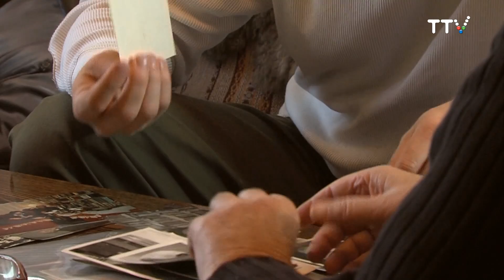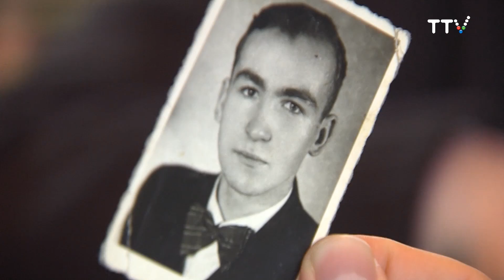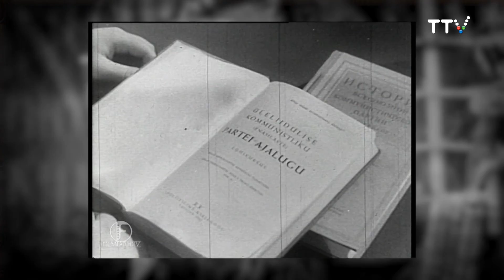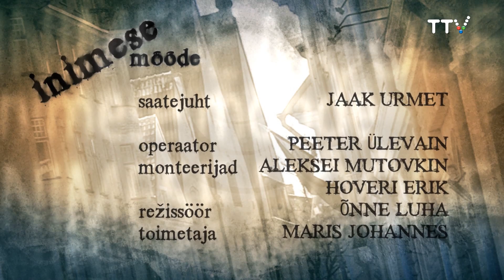AIN KAALEP 1940.-1950ndate elust 1.osa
Kirjanik Ain Kaalep jutustab 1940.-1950ndate elust ja inimestest. Küsib Jaak Urmet.